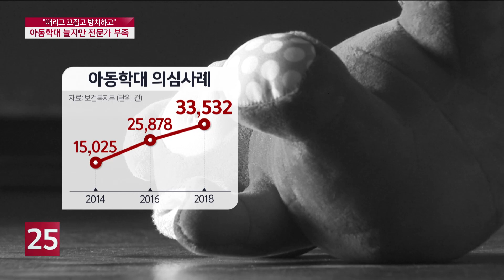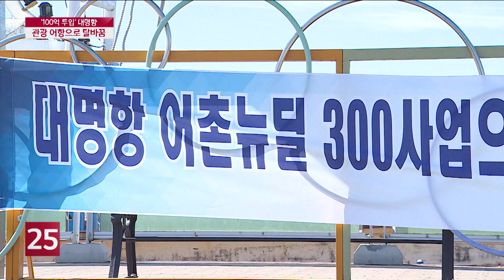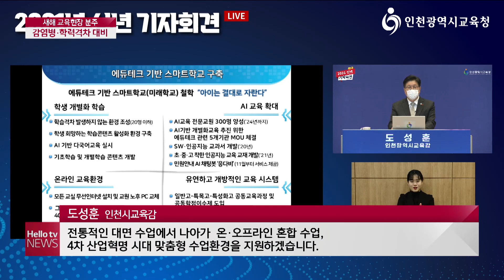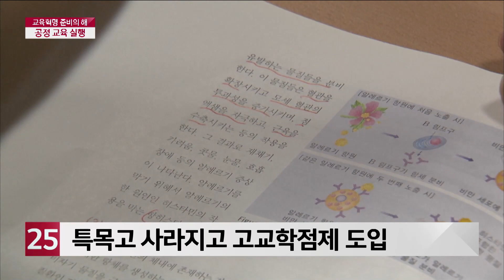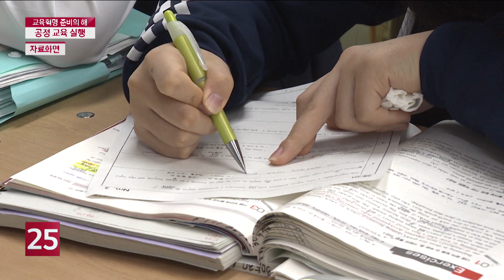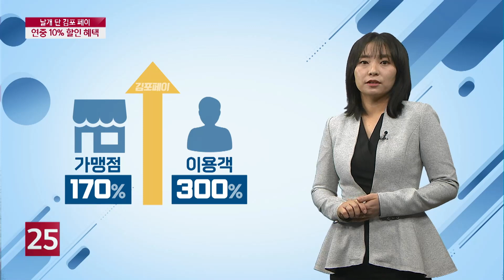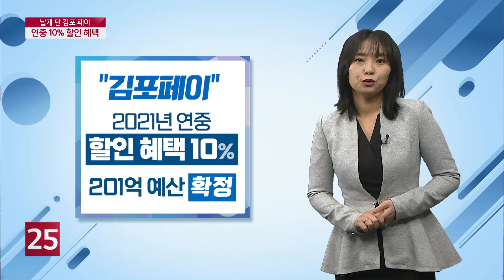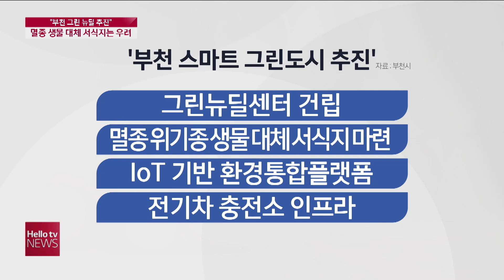헬로TV뉴스 경인(주간) 1월 9일(토)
1. ′때리고 방치′ 잔혹한 아동학대...'전문가는 부족'
2. ′100억 들이는′ 김포 대명항...관광 어항으로
3.  '자원순환정책 실현, 지역 경제 회복 집중'